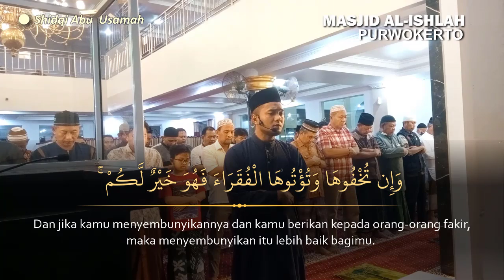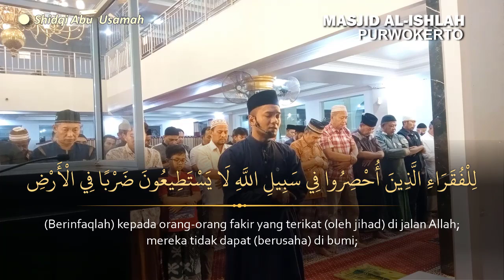Irama Rost terbaik. Surah Al Baqoroh 270 oleh Ustadz Shidqi Abu Usamah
lanjutan Juz 3 Surah Al Baqoroh ayat 270  dengan irama Rost merdu penuh penghayatan

Masjid Al Ishlah Purwokerto (dekat SPN Purwokerto)

semoga bermanfaat.
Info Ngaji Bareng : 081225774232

Dukung Kami bersama Membumikan Al-Qur'an Dalam Program Wakaf Qur'an dan Pembebasan Tanah Rumah Qu'ran.
Transfer Donasi dan Wakaf Tunai melalui :
Mandiri 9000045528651 an. Gazi fil Sidqi
semoga bermanfaat.